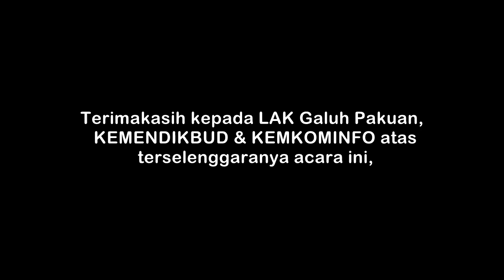TJ 98 Sekar Dwi Gerhana II FESTIVAL TARI JAIPONG KREASI GALUH PAKUAN CUP SERI V TINGKAT NASIONAL